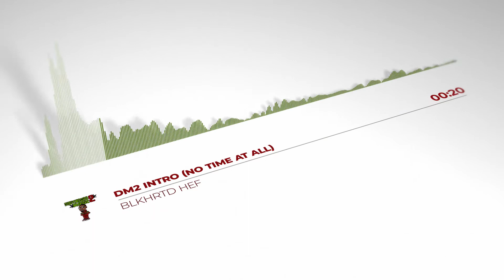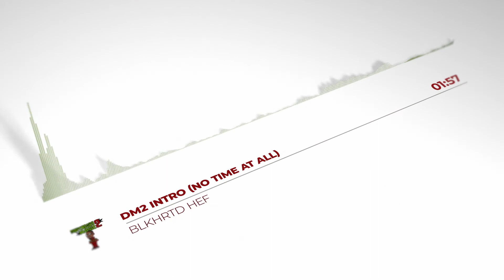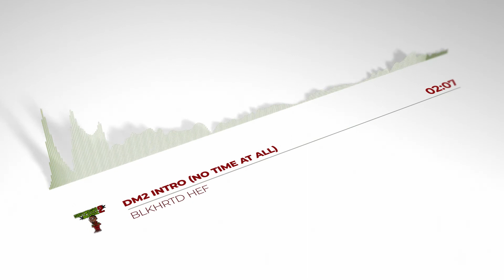Blkhrtd Hef - DM2 Intro - No Time At All prod by Romanoonthebeat